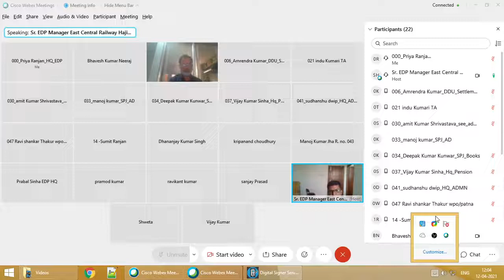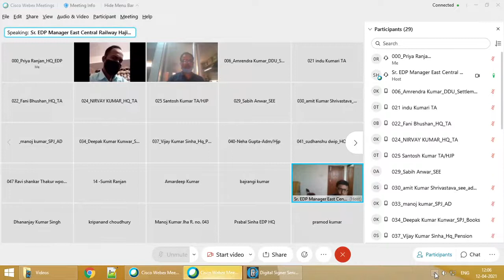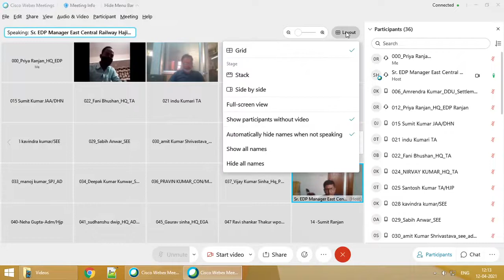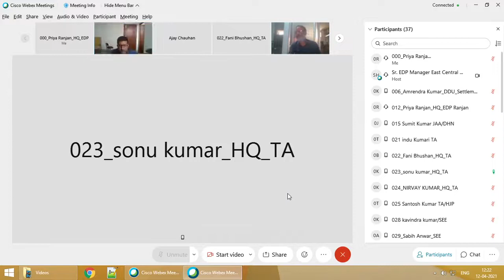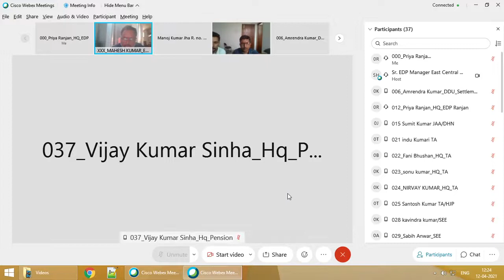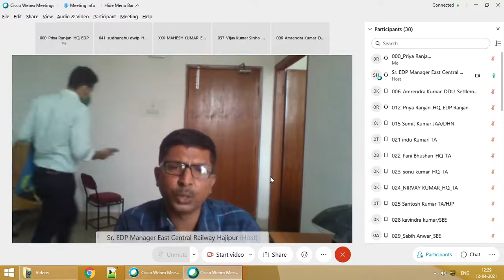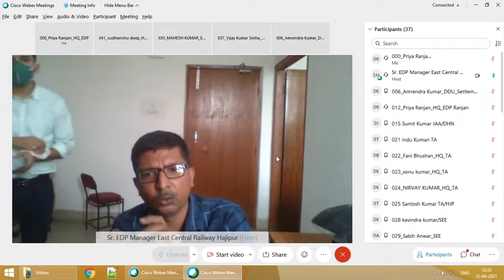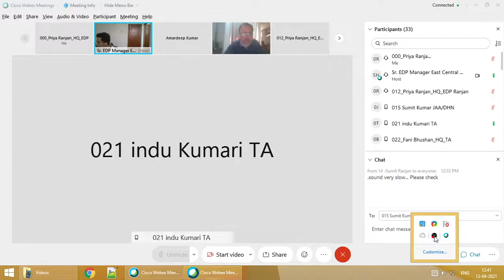Traffic Accounts By Pankaj Kumar Verma - 1st Session 12-04-2021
1st Session 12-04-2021 Training Appendix 2 IREM Exam 2020